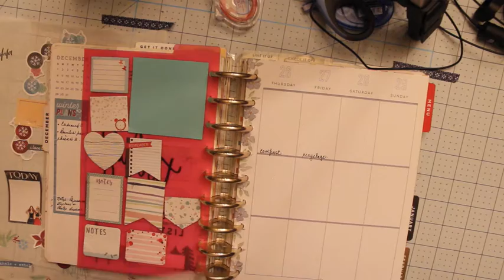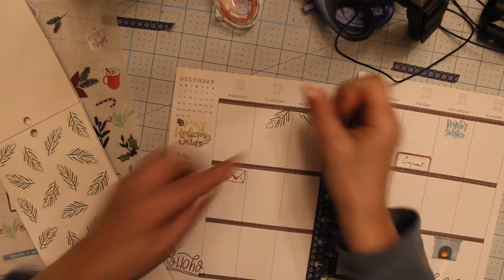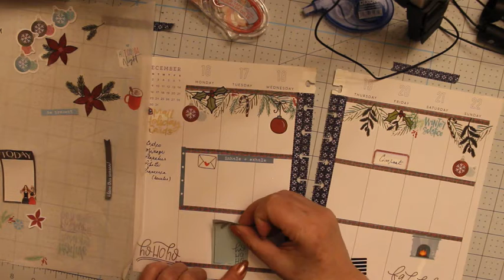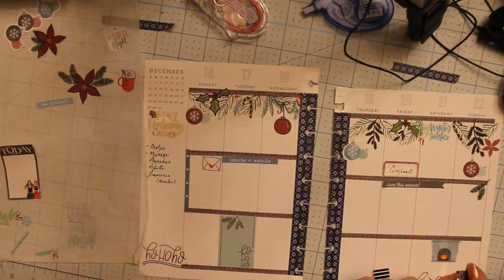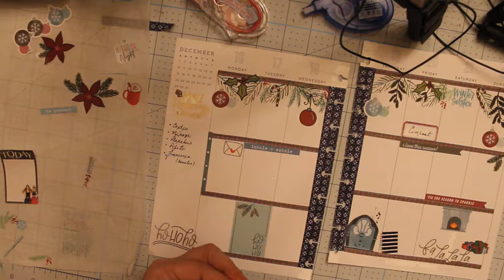16 au 22 décembre 2019 Happy Planner.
Happy Planner, organisation de mon agenda personnel. Plan with me, recettes, DIY, Cricut.